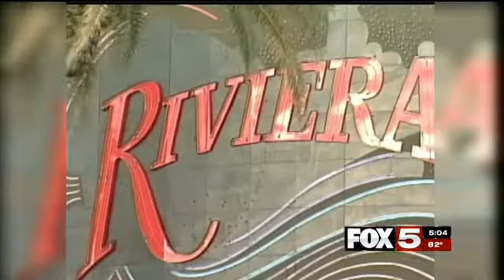Riviera Final Implosion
Produced by Heather Arney for FOX5 Vegas